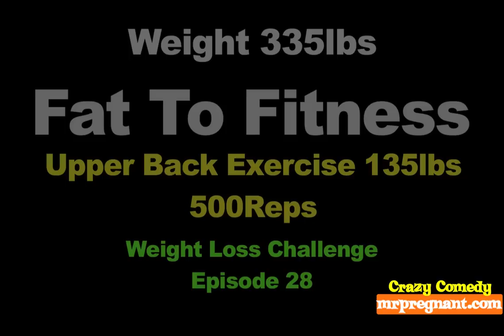Fat To Fitness - Episode 28 - Upper Back 135 lbs 500 reps